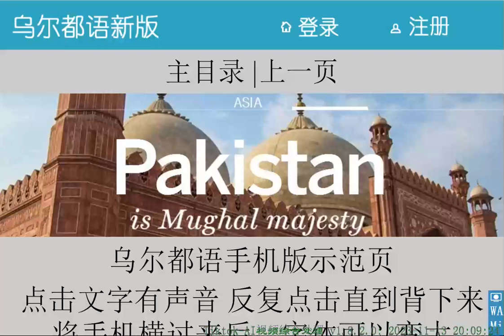这么学乌尔都语